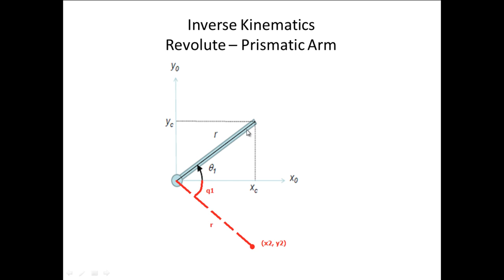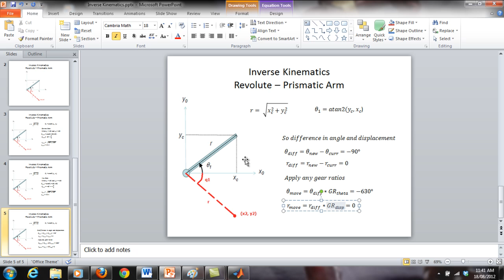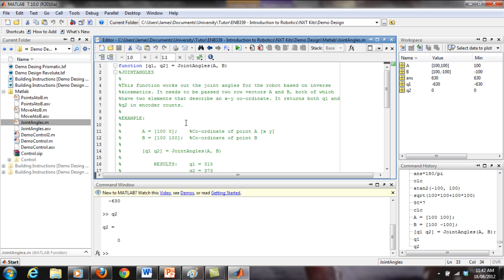Joint Angles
These video tutorials are "rough and ready" instructional videos for students of the course ENB339 Introduction to Robotics run at the Queensland University of Technology. They are intended to enable students who are perhaps less experienced in lego building and programming to fill in gaps in their knowledge.

We teach students with a wide range of backgrounds and these videos have been produced in part to address this diversity of experience. The work is funded through a QUT Small Teaching and Learning grant.

The videos have been produced by past students of the subject James Mount and Ryan Steindl.